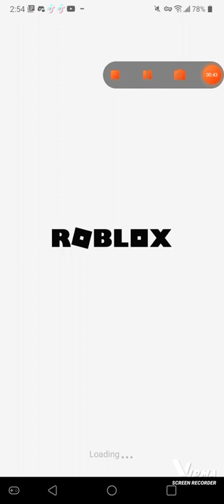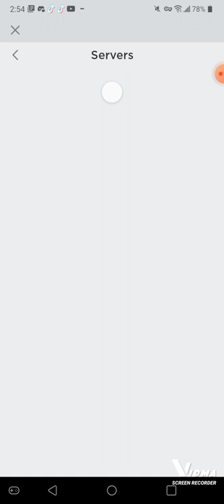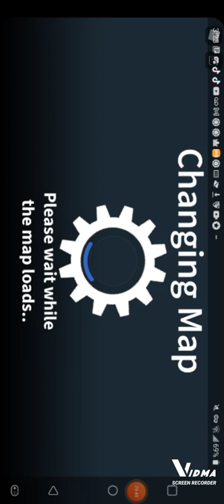my first roblox video